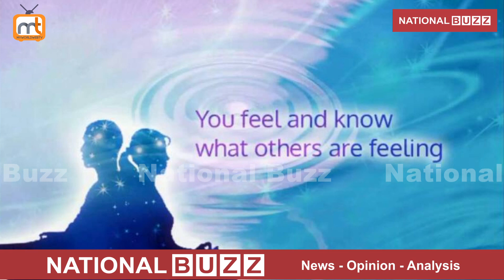Meditation I Theta Healing I Healing Prayer I Meditation For Anxiety I Positive Energy Meditation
The Master of Theta Healing Guppa ji talked to founder, Editor Ramnik Mongia and told the benefits of theta healing and how is it different to meditation. Also how theta healing helps a person to fight all sorts of diseases and lead a healthy life